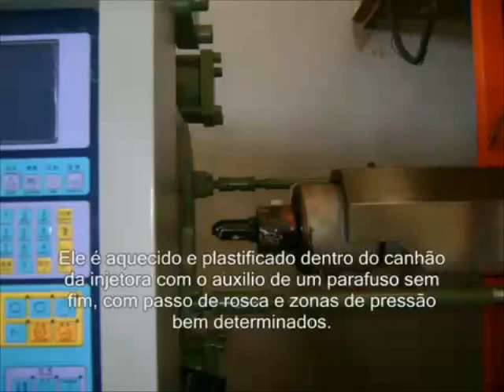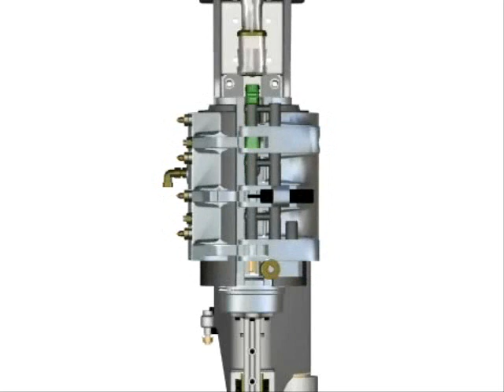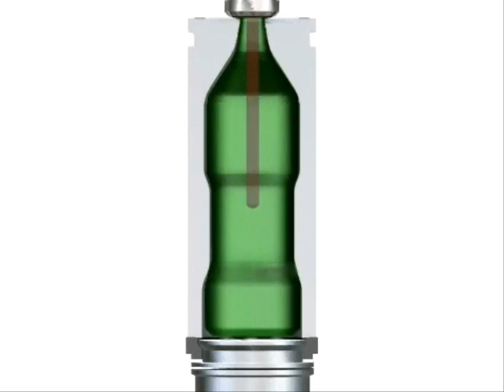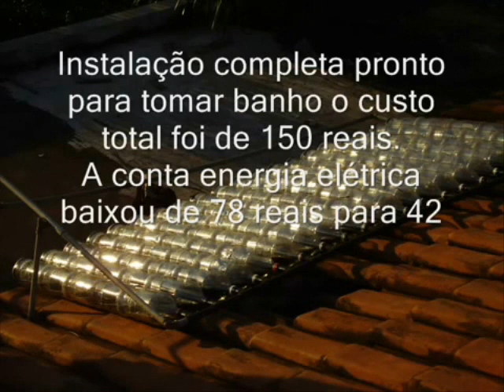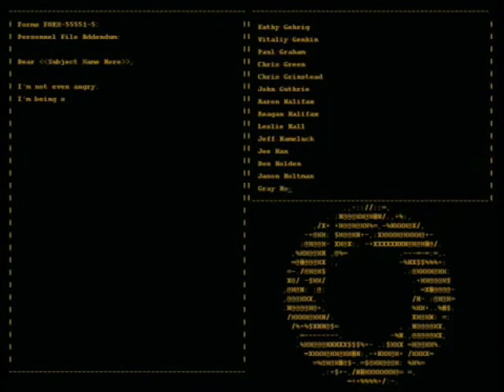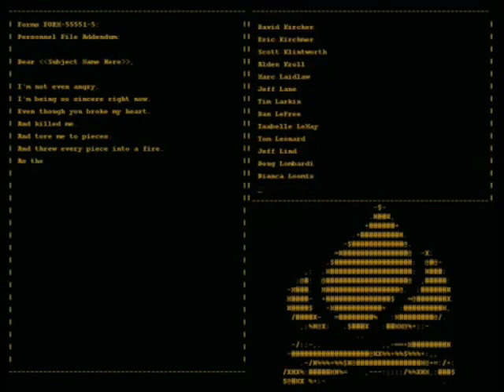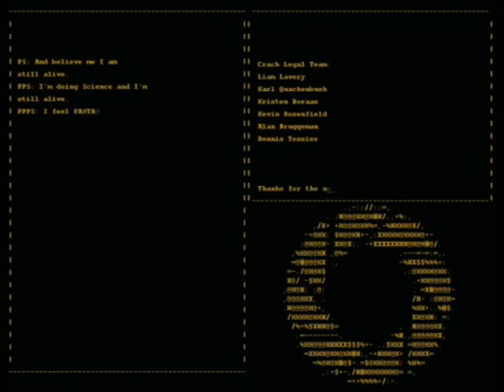Produção de Refrigerante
Trabalho de Arquitetura & Design - Segundo Período - UFMG
Como funciona a linha de produção de um Refrigerante PET?
Compilação de vários vídeos retirados do emaranhado de tubos e canos que são as internetes.

Este vídeo busca ilustrar desde o início da confecção de uma garrafa PET, passando por todos os processos de produção, logística e consumo, até um curioso método de reciclagem.

Grupo:
Pedro Ragazzi
Luís Augusto
João Gabriel
Gustavo Braga

Prof. Wellington "Low" Cançado

Universidade Federal de Minas Gerais